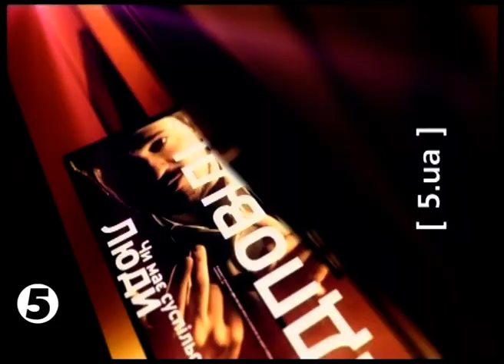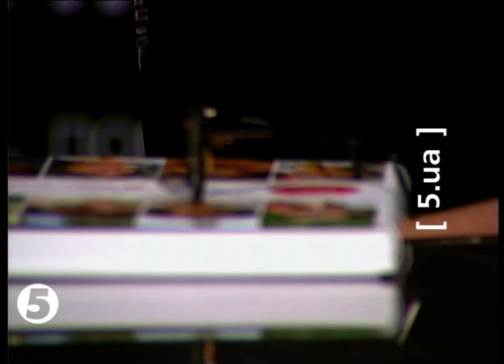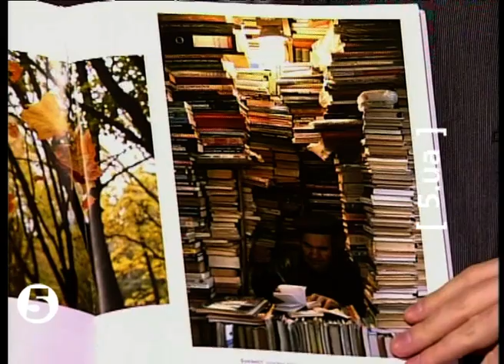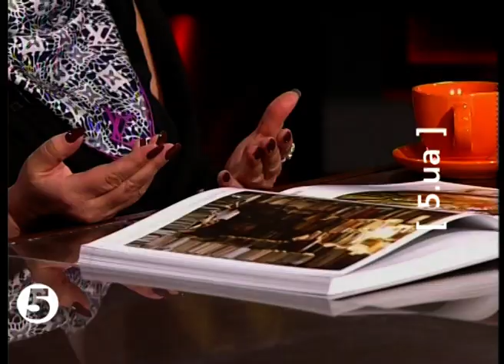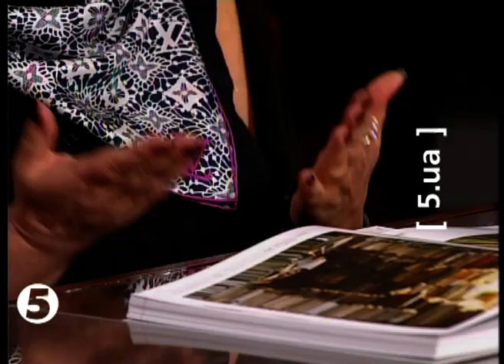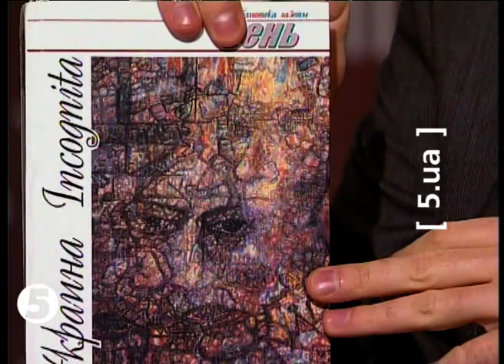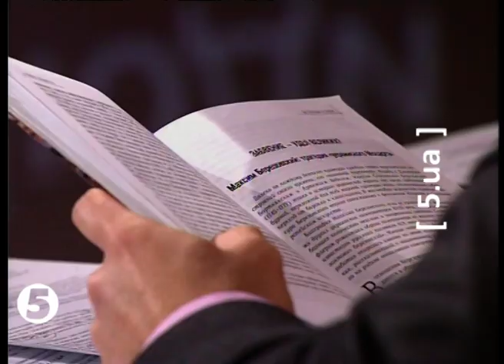ЛАРИСА ІВШИНА - "Портрети" - 26.01.2013